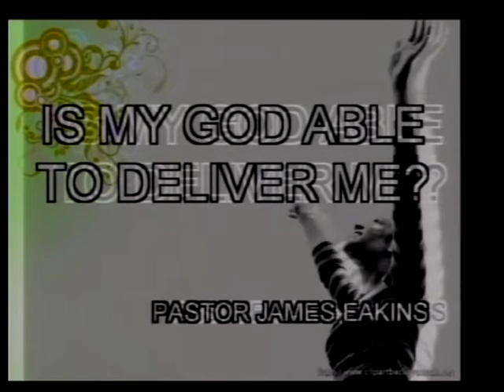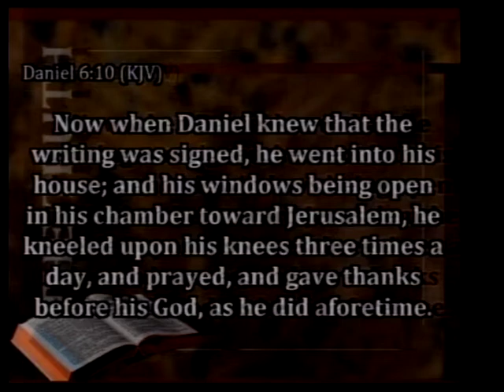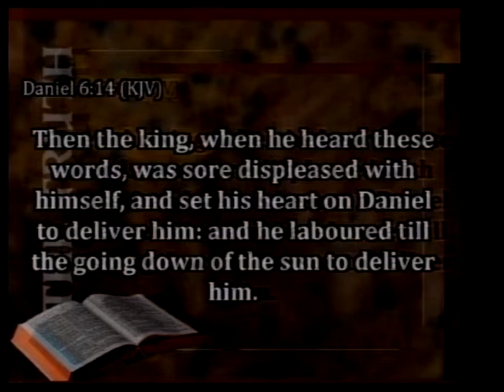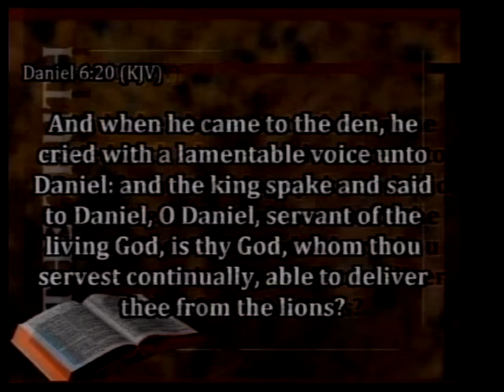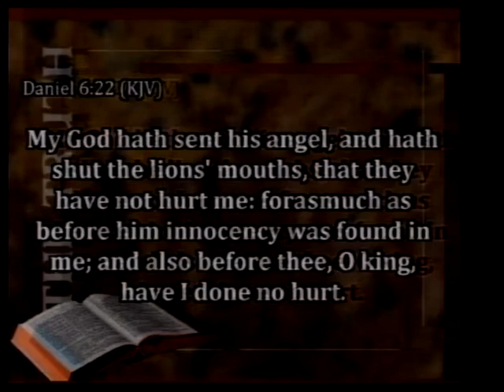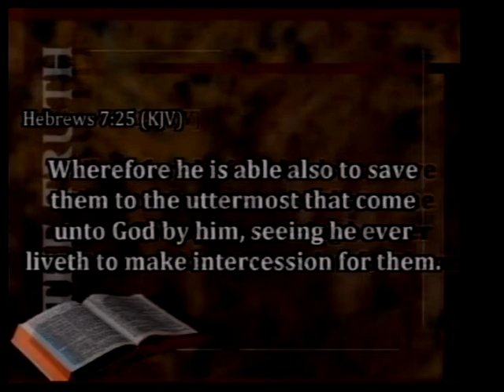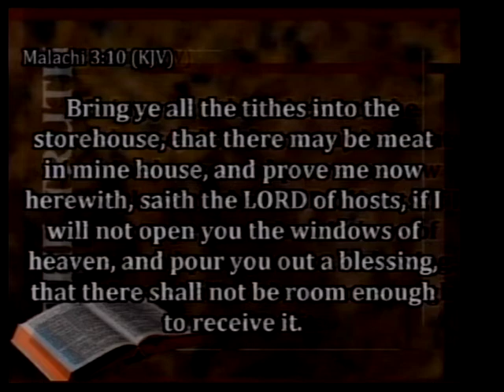Is My God Able To Deliver Me? 7/30/17 - Pastor James Eakins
“Is My God Able To Deliver Me” Text verse Daniel 6:20-22. Pastor James Eakins preaching at Ozark Full Gospel Church.